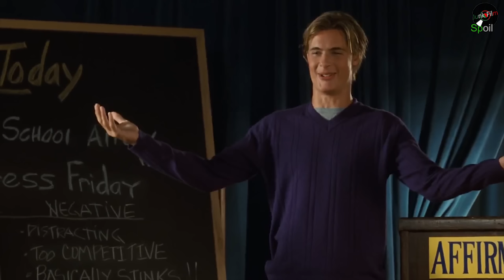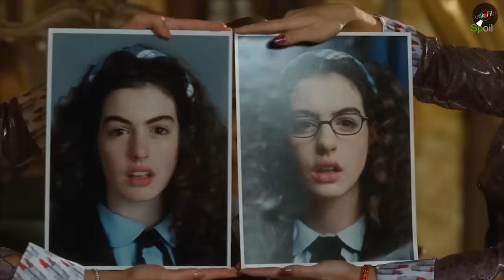เด็กเนิร์ดอายุ15ปี ที่พึ่งได้รู้ว่าความจริงว่าตัวเองเป็นเชื้อพระวงศ์ The Princess Diaries (2001)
สปอยหนัง The Princess Diaries (2001) เด็กเนิร์ดอายุ15ปี ที่พึ่งได้รู้ว่าความจริงว่าตัวเองเป็นเชื้อพระวงศ์